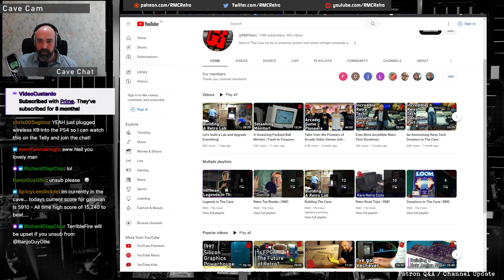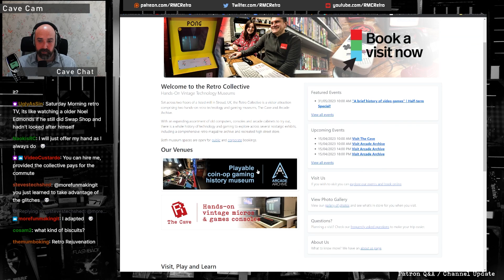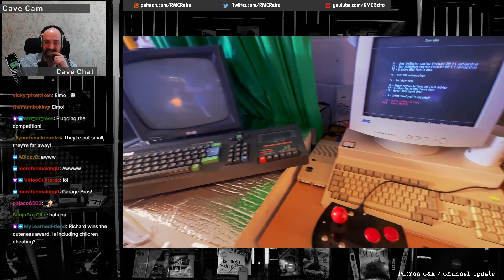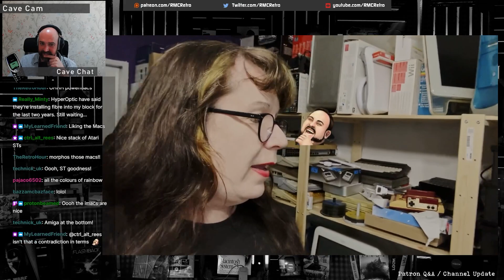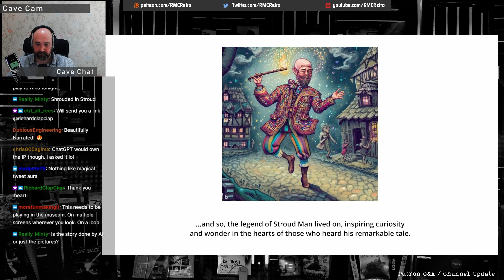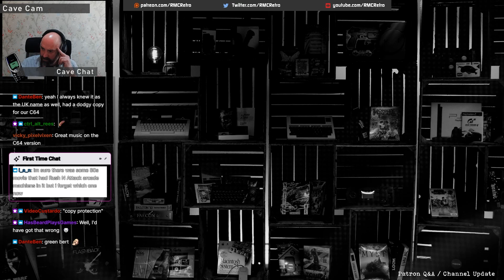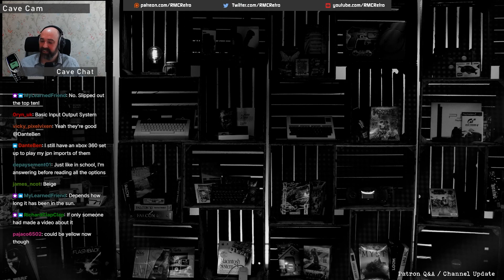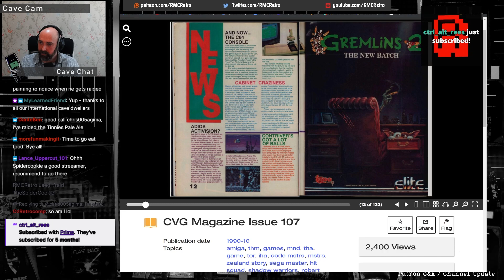RMC Live April 2023 - "Your Caves and Kit"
and are uploaded here to watch back.